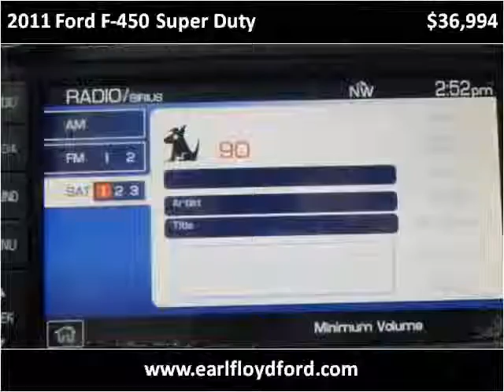2011 Ford F-450 Super Duty Used Cars Carrolton KY